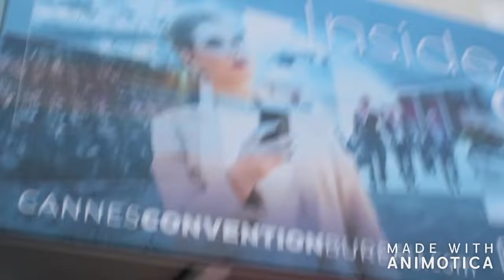Камила и Каролина гуляют по Ницце и по Сан тропе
ПРОФИЛЬ GOOGLE+